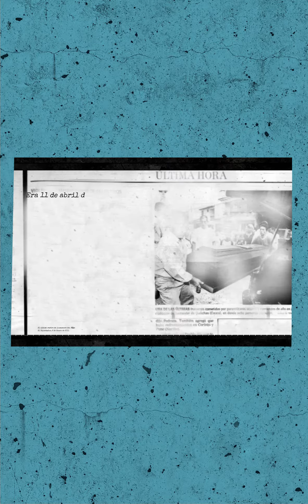Postúlese como representante estudiantil de la Escuela de posgrados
Ser representante estudiantil de la Escuela de posgrados "no requiere horas y horas de dedicación sino la motivación de aportar algo a la Universidad y a los estudiantes". Laura Plata, representante estudiantil saliente, por ejemplo, resucitó la revista de historia del arte Clío y así contribuyó a hacer visible la investigación de los estudiantes. Se trata de escuchar a sus compañeros, asistir al comité de posgrados y proponer su perspectiva. Postúlese hasta el 31 de julio. Encuentre toda la información en facart.es.